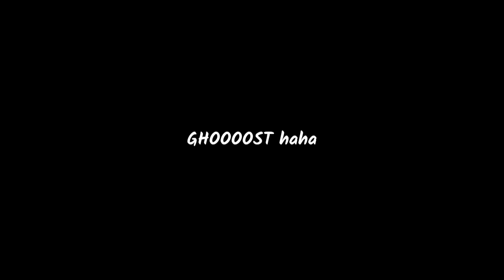TANO KAYA | slowJ